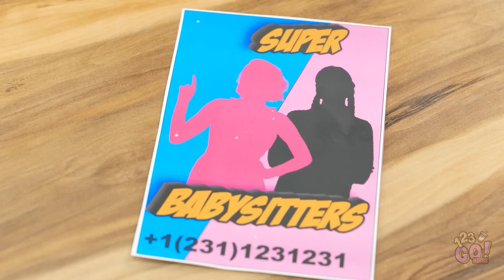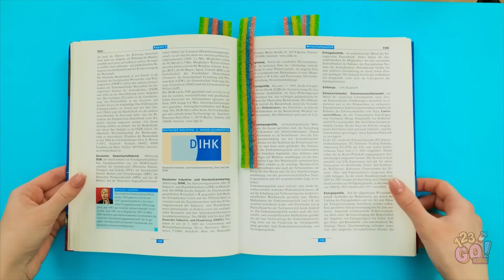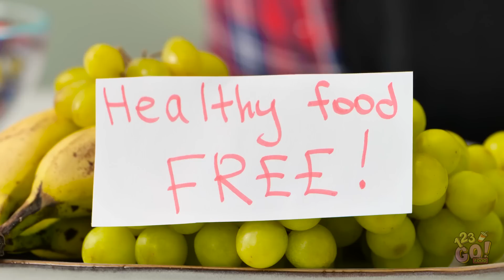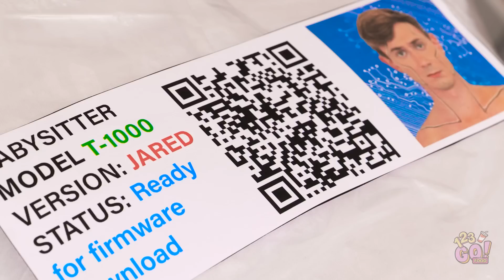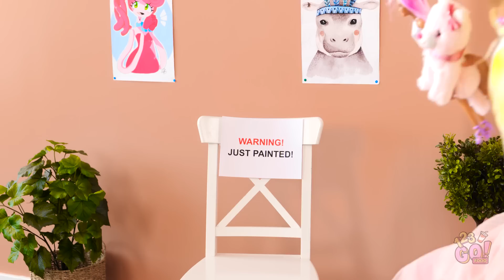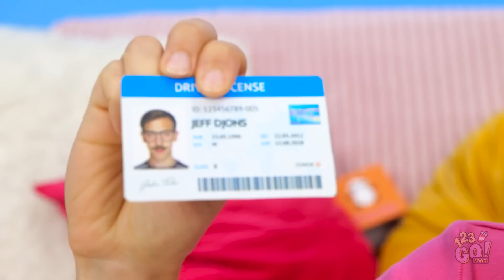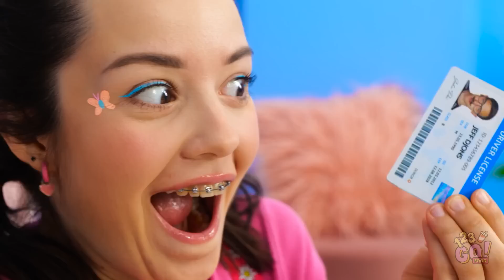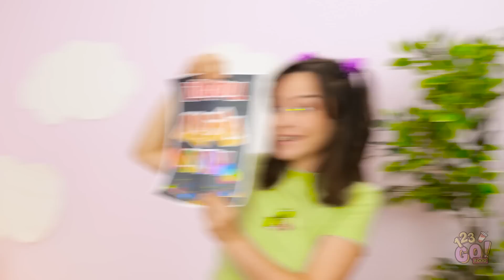GOOD BABYSITTER vs BAD BABYSITTER! | Wednesday vs Enid Challenge Showdown by 123GO! FOOD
🍼 Ever wondered about the clash of babysitting styles? Dive into the world of GOOD BABYSITTER vs BAD BABYSITTER! 🙅‍♀️💁‍♀️ Join Wednesday and Enid in a fun-filled showdown to discover who's got the best babysitting hacks, tricks, and maybe a few mishaps along the way. 😂 🥇